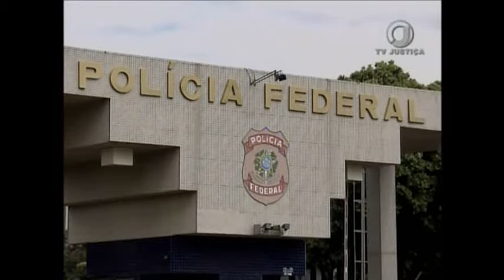Jornal da Justiça 1ª edição - HC empresário (21/02/17)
O Superior Tribunal de Justiça negou recurso em habeas corpus a empresário paulista acusado de participar de um esquema bilionário de sonegação.